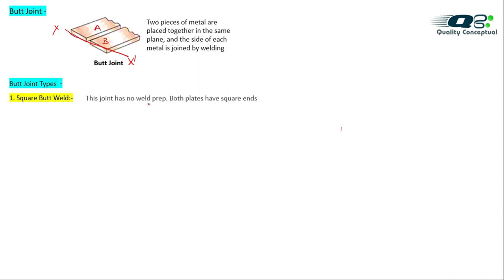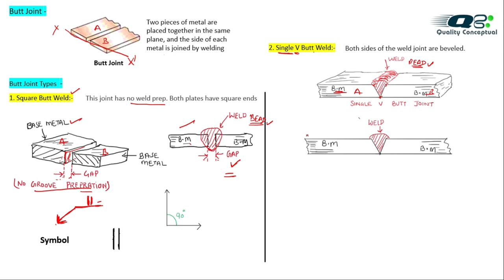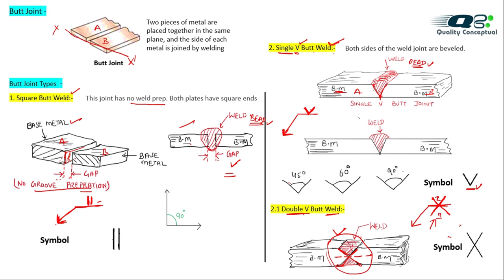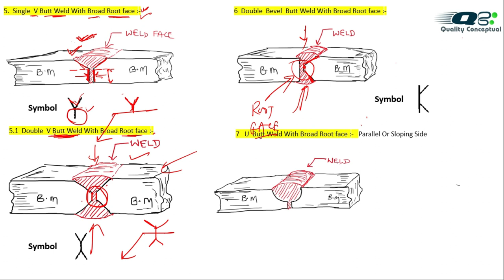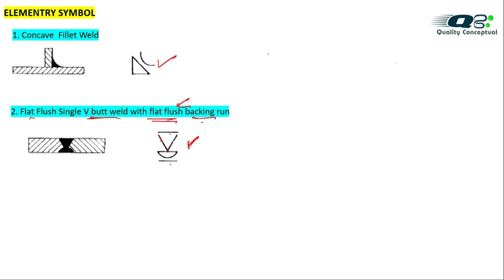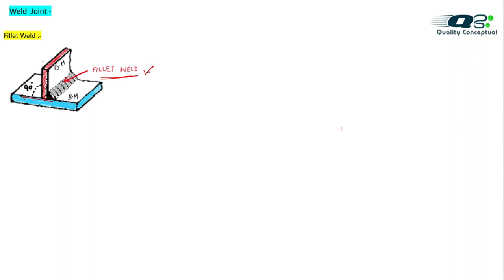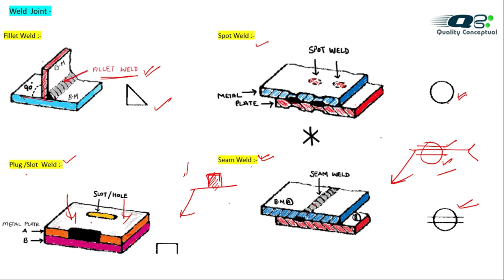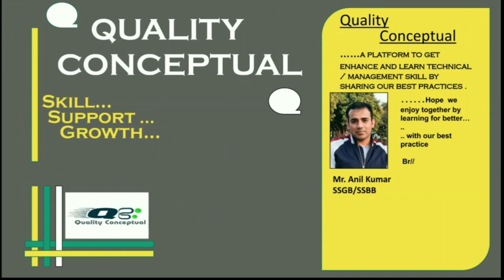Butt Joint Nomenclature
Butt weld joint Nomenclature